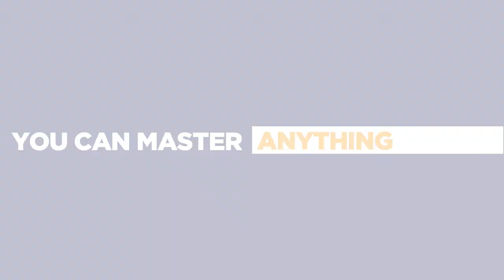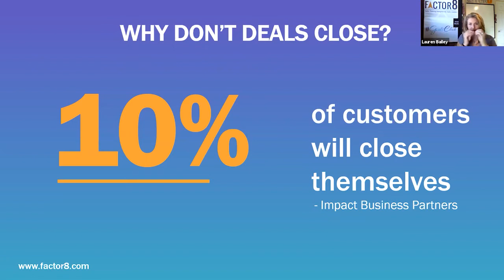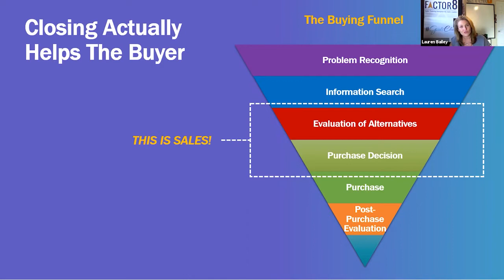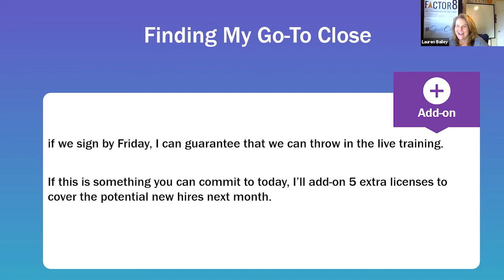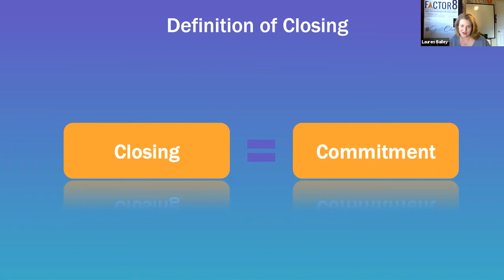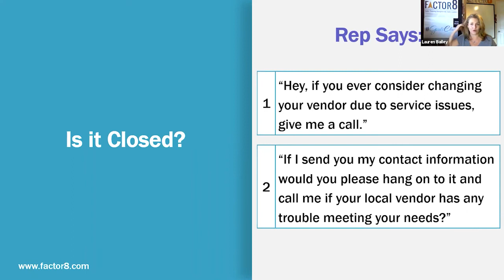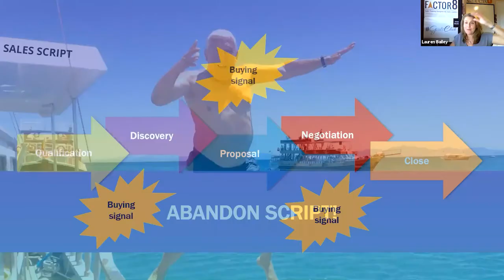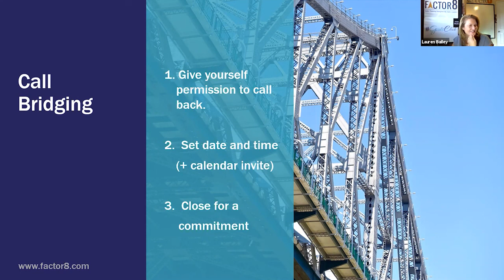Tips to Close More Deals - Factor 8 Workshop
Join Factor 8's Lauren Bailey for a free training session for you and your teams to help you:

*Ask open deals better questions for more accurate forecasting
*Close for more commitments to speed up the sales cycle
*Get direct and ask for the sale and/or the timeline to the sale
*Learn why closing skills are a key differentiator for top sellers

The truth is, the vast majority of sellers aren’t closing. If you could activate the confidence and the skills to get in and close more deals, your entire team could be crushing their goals and quotas.  Like all Factor 8 content, look for tactical strategies, tips, and words to try – not BS theory and rhetoric.

This workshop is perfect for:

*BDRs/SDRs/ISRs
*Account Executives
*Account Managers
*Sales Managers
*Field Sellers Recently Gone Virtual

You’ll learn useful tips to help you build your pipeline and close more deals this year!